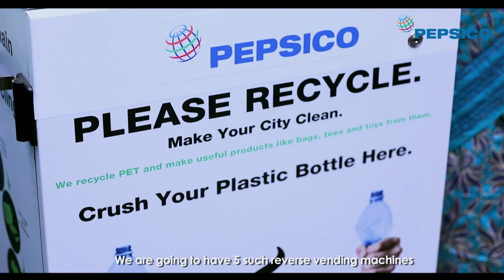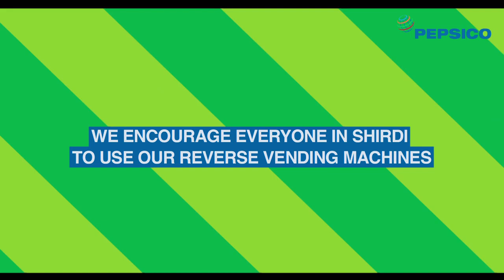PepsiCo's PET Recycling Machine in Shirdi ~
Food and beverages firm PepsiCo India has planned to install reverse vending machines to crush PET plastic bottles in all the 36 districts of Maharashtra over the next 2-years as part of its plastic waste management initiative. It aims to collect, segregate and recycle 6,500 tonnes of PET bottles in the state in the first year through this initiative.

As part of the initiative, on Thursday 06th Sept`18, it installed reverse vending machines in Shirdi, and has tied up with Gem Enviro Management to install a total of 10 reverse vending machines and 20 manual machines in the city. Besides, it will also be setting up collection centres for the PET bottles. "We have started plastic waste management initiative from Shirdi because of the footfalls," said PepsiCo India vice-president Neelima Dwivedi.

The reverse vending machines, indigenously developed by Gem Enviro Management, can each crush 600 bottles a day and each manual machines can crush 500 bottles a day, its director Sachin Sharma said. He added that the cost of manufacturing one machine is Rs.5 lakh.